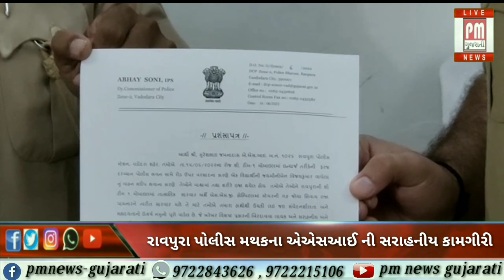વડોદરા : રાવપુરા પોલીસ મથકના એએસઆઈ ની સરાહનીય કામગીરી